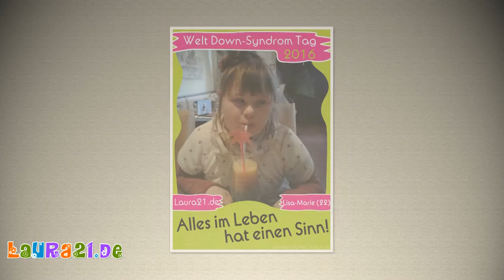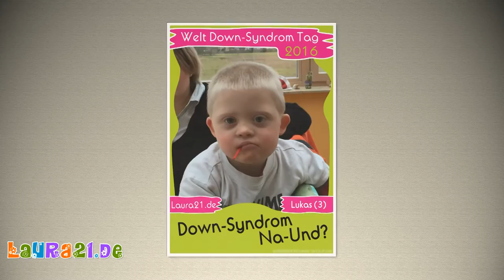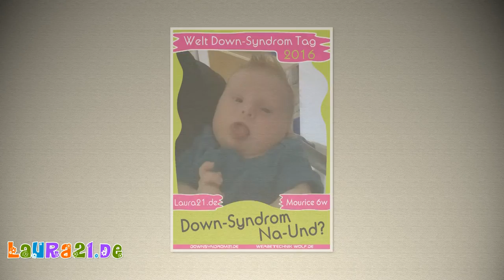Welt Down-Syndrom Tag 2016 (22/23)